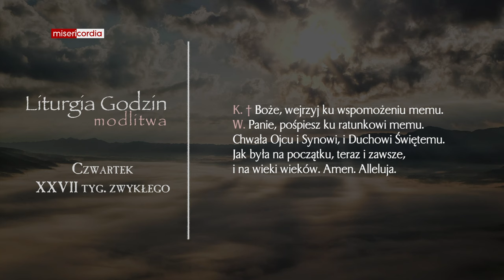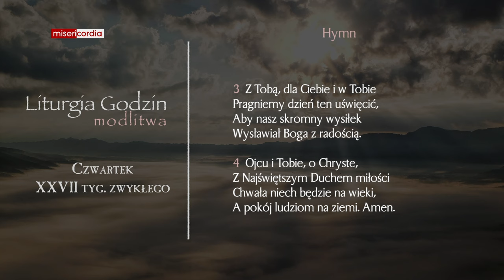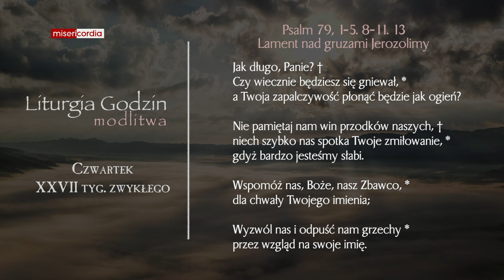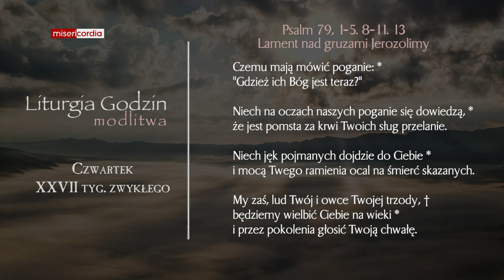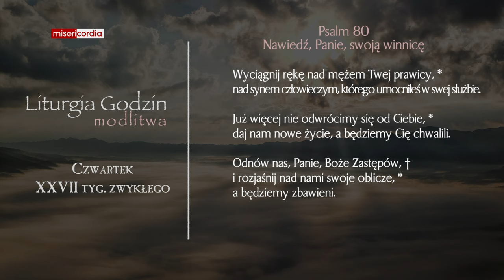Liturgia Godzin | Modlitwa Południowa | Czwartek, XXVII tyg. zwykłego